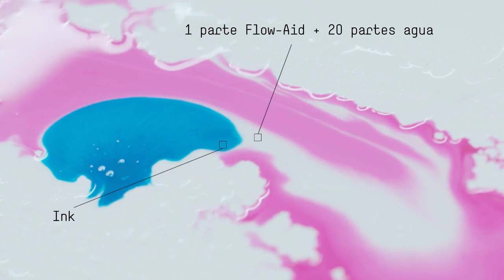Liquitex en Nacional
INK es la tecnología que permite la mezcla con agua.

Descúbrela en Nacional.cl 📲